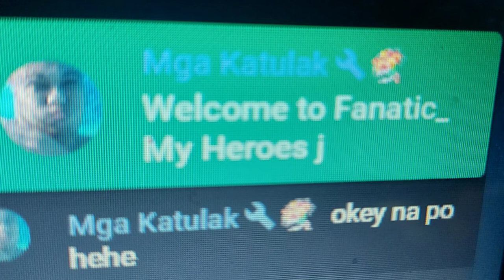So wonderful & Inviting # DOLPHINS Waterpark. ft.CHallenge with my guest.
Stay happy-go-lucky lifestyle and the center of our lives and happiness is our God Almighty ALLAH 🙏.  Am blessed and contented with what i have this great things think about positive and possible 😊.
 Shout out:
Mercy salie vlogs
Mga katulak
Normin lumenda
M. a